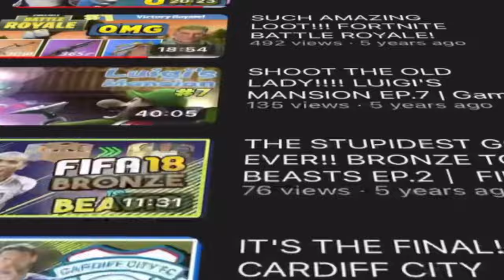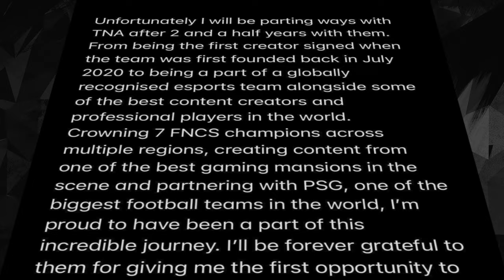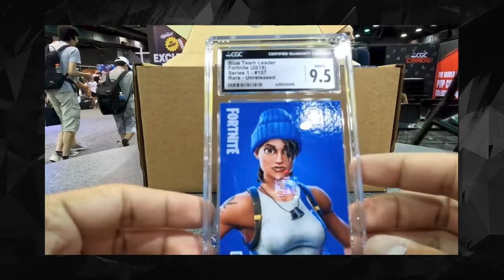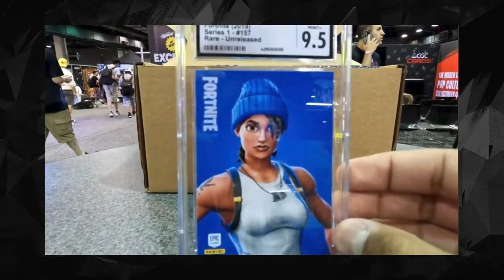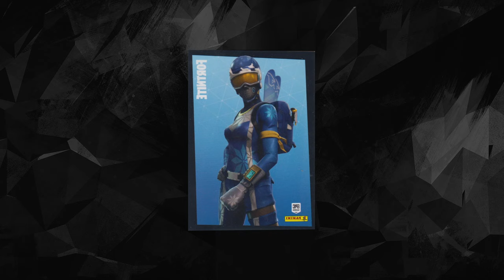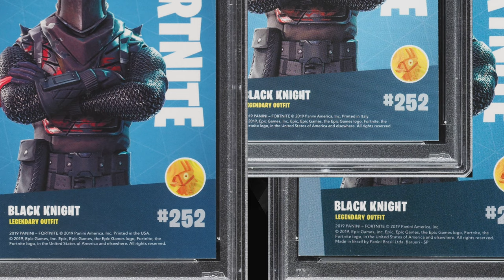How @MiniMiner Went From A Gamer To A Fortnite Broadcaster